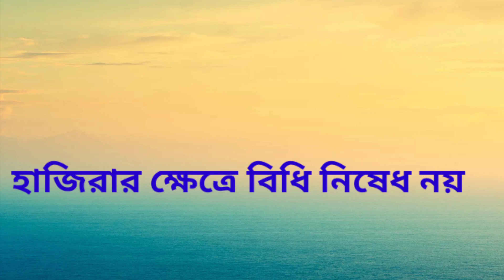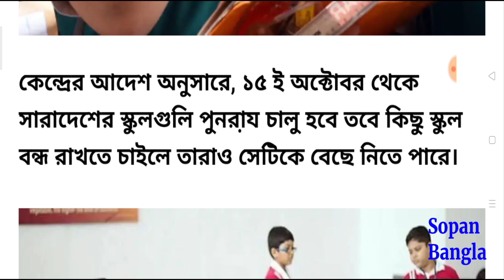School Reopening Guidelines ||স্কুল খোলার নয়া গাইডলাইন প্রকাশ, হাজিরার ক্ষেত্রে বিধিনিষেধ নয়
School opening new gaidlines, no restrictions on Attendence